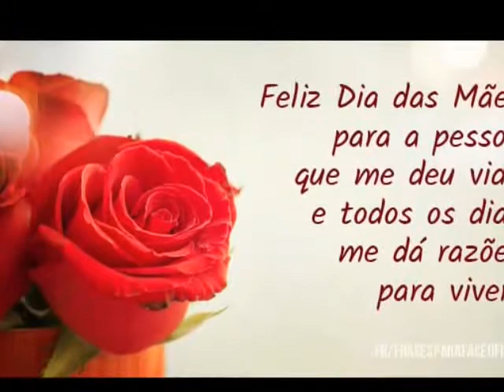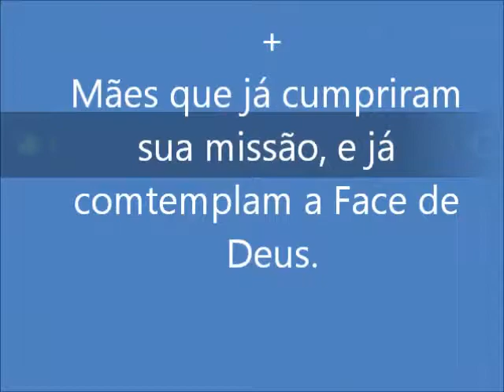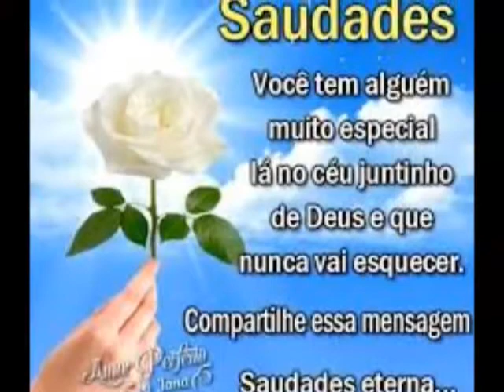Homenagem Para as Mães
Homenagem para o dia das Mães ,  das irmas, amigas  e benfeitoras